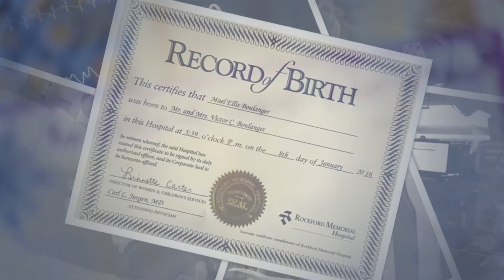Mael comes home (the journey of a 25 week 6 day premature baby)